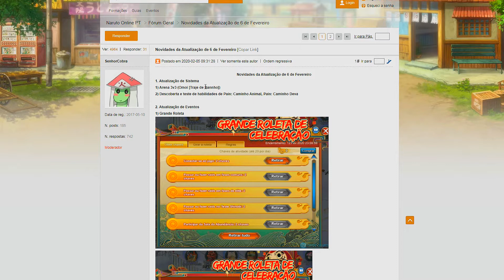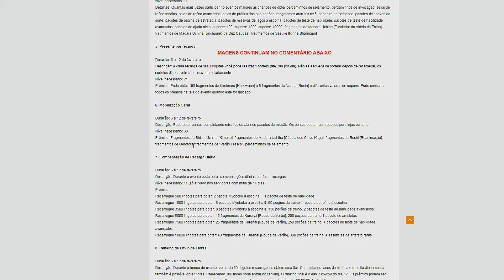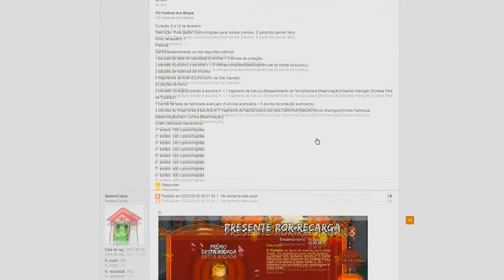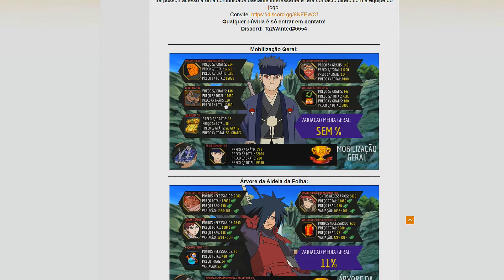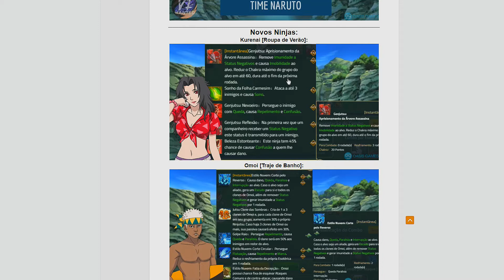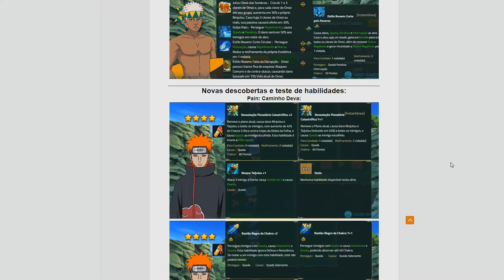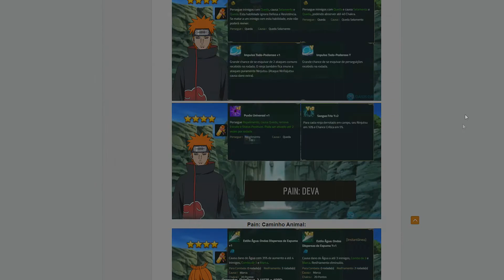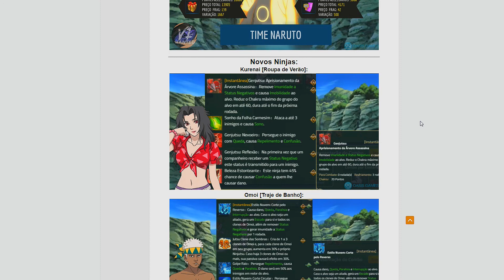Atualização 06/02 - Despertar PAIN deva e Omoi traje de verão na 3X3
Caso tenham gostado não esqueçam do like e de comentar e tbm se inscrever.

Não esqueçam de passar lá no discord do canal

Servidor
Naruto Online BR
Servidor: 502 Cabo do Renascimento
Nick: AllforGama